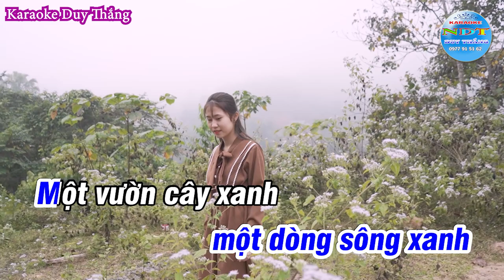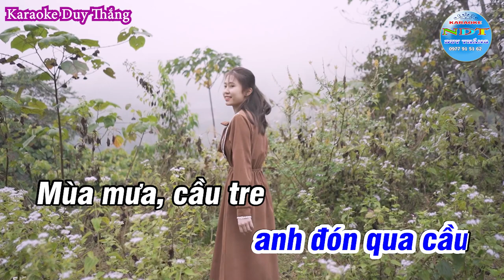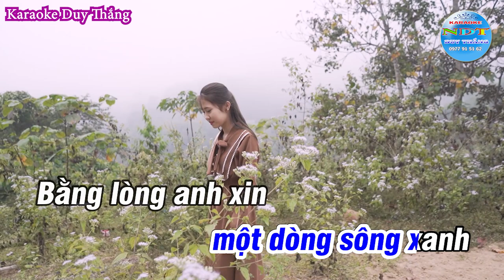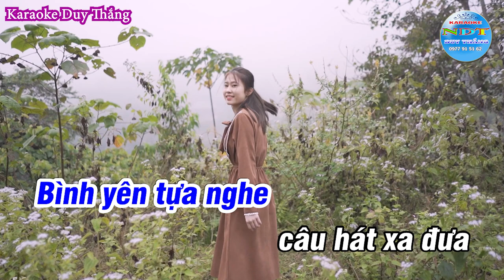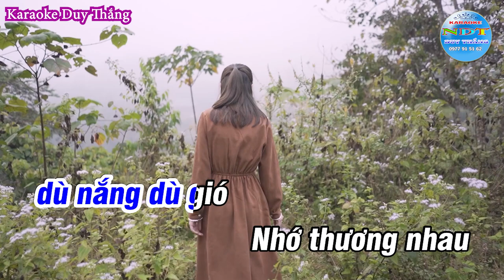Tùy Hứng Lý Qua Cầu Karaoke Tone Nam Duy Thắng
Tên bài hát : Tùy hứng lý qua cầu
Sáng tác     : Nhạc sĩ Trần Tiến
Thể loại      : karaoke quê hương
Trình Bày   : Keyboad Duy Thắng